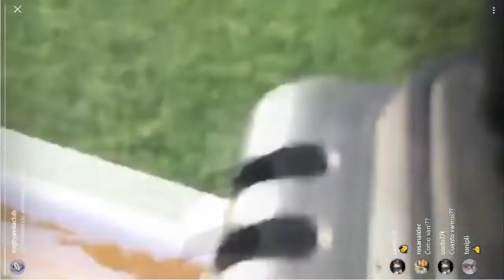VRAC - RAC (2a parte, 01/02/2020)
Segunda parte del encuentro entre el VRAC Quesos Entrepinares y el Rugby Ávila Club, disputado en el Pepe Rojo, Valladolid, el 1 de febrero de 2020.